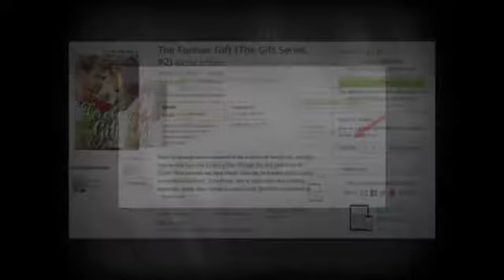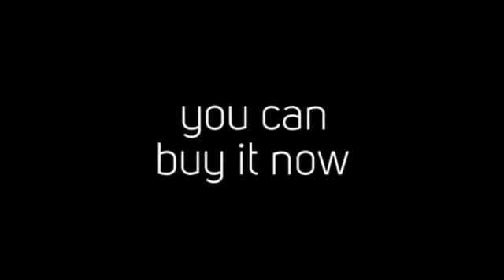How to Gift an Amazon Ebook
Step-by-step instructions on how to gift an Amazon ebook.